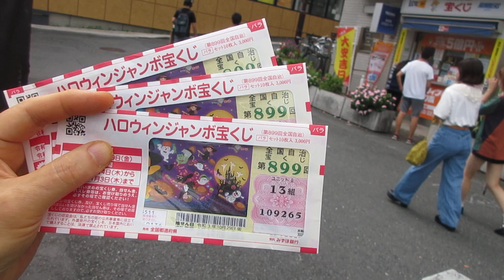ハロウィン2021宝 初日（下北沢）